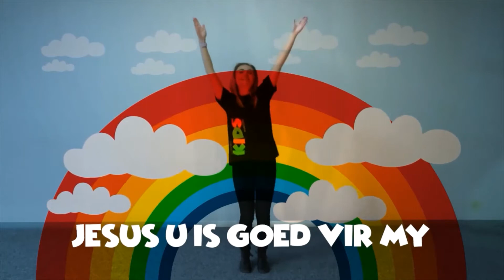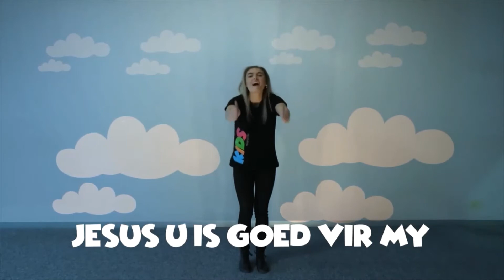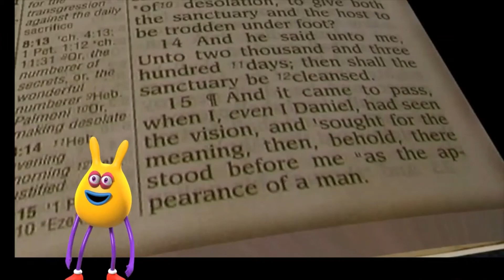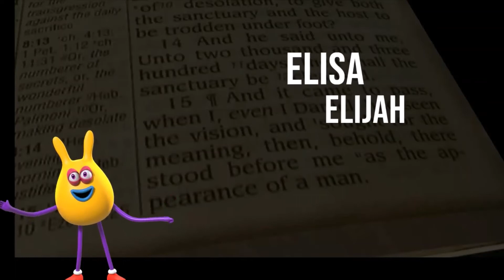14 Feb 2021 - Voorskool - Net Soos Ek - Les 4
Laai die hulpbronne dokument af vir 'n benodighedelys vir alle aktiwiteite asook alle skakels ingesluit, of laai dit afsonderlik af. 'n Ouergids met fasiliteringsvrae en prettige aktiwiteite kan afgelaai word by die beskrywing hieronder en deur die week deur ouers gebruik word om ons kerngedagte en vers vas te maak.
Les hulpmiddels kan deur hierdie skakels afgelaai word:
• Hulpbronne dokument met benodighedelys en alle skakels:
• Aflaaibare aktiwiteite vir drie ouderdomsgroepe:
o Voorskool tot graad 1:
 Eetbare Kleipot:
*Credits:*
Liedjies:
* Altyd Goed deur Clarise en die Reënboogkids – Bewegings deur Doxa Deo Kids (NB – SLEGS VOORSKOOL VIDEO)
* I Trust in Him deur LifeKids (NB – SLEGS VOORSKOOL VIDEO)
* I’m Trusting You deur LifeTree Kids  - Bewegings deur Doxa Deo Kids (NB – SLEGS GRADE VIDEO)
* My God is so Groot deur Luidkidz – Bewegings deur Doxa Deo Kids (NB – SLEGS GRADE VIDEO)
* Mountain Mover deur Revelation Enterprises – Lirieke video deur Doxa Deo Kids (NB – SLEGS PRETEENS VIDEO)
* Ek Dien Jesus deur Doxa Deo Kids – Lirieke video deur Doxa Deo Kids   (NB – SLEGS PRETEENSVIDEO)

Bybelstorie:
* Clker-Free-Vector-Images deur Pixabay (NB - SLEGS PRE-TEEN VIDEO)